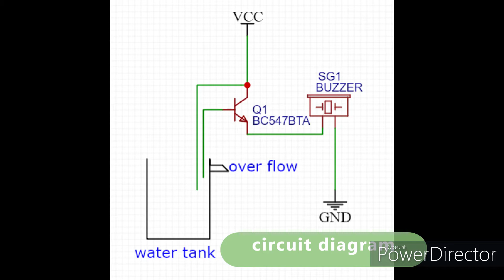How to make a water over flow alarm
hey guys  it is a very easy project to make at home .This project helps u from over filling the water tank
Things required :-
1)BC547 Transistor
2)Buzzer
3)9v battery and cap
Circuit Diagram:-